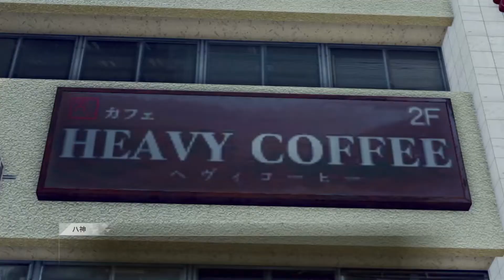仮面野郎と追いかけっこ #6【JUDGE EYES:死神の遺言】※ネタバレあり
写真家じゃないんだわ